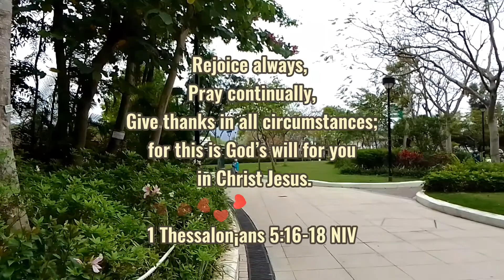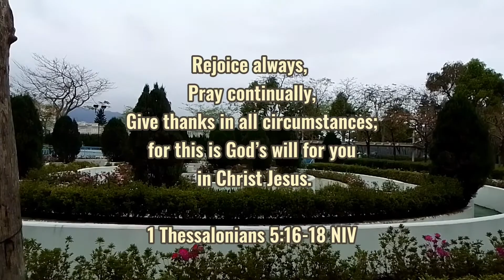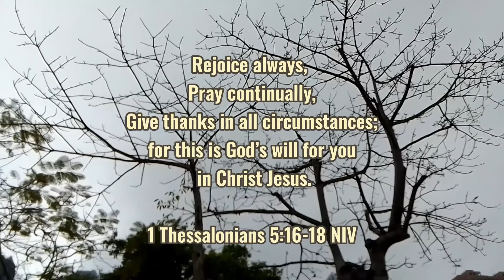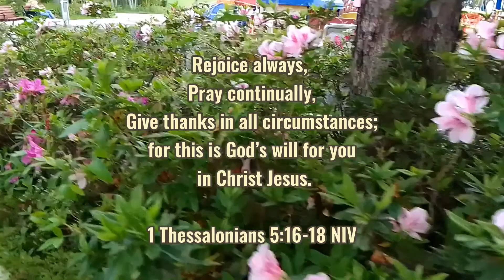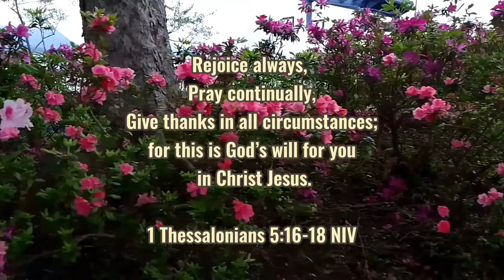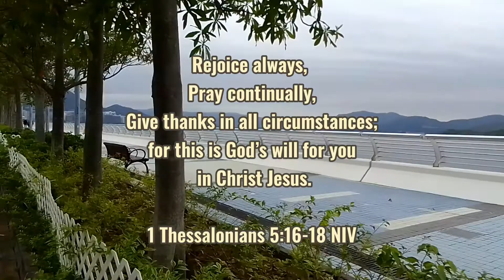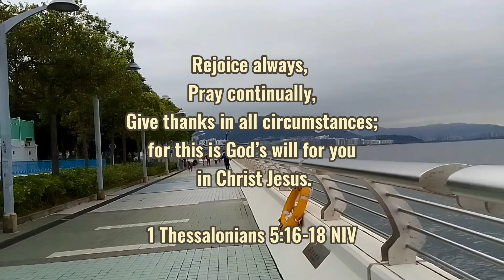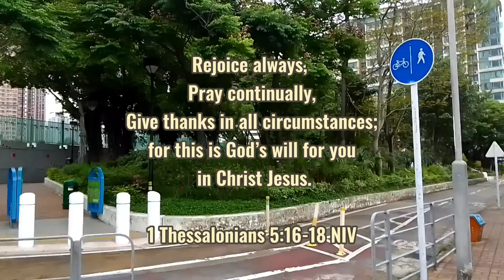Napadaan lang @ Ma on shan park